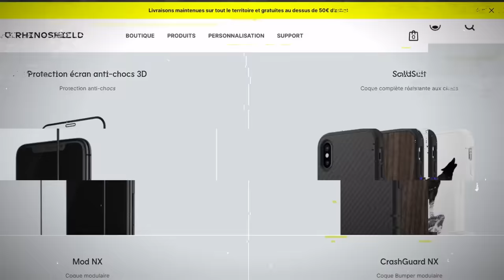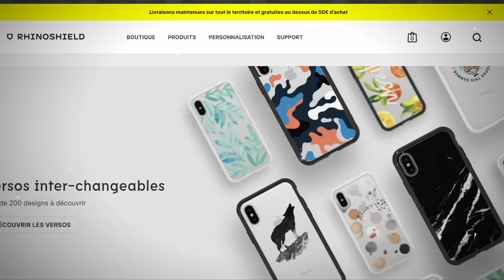Cache-Cache Royal en pleine montagne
Les compétiteurs de la Saison 4 des Olympiades Royales

Cadrage : Agathe Margossian / Maïlys Gouider / Elise Faenze
Montage : Quentin Legac
Chargés de production : Thomas Mouy / Brieux Dorléans / Sophie Pégourié